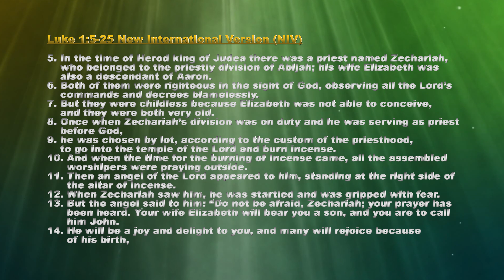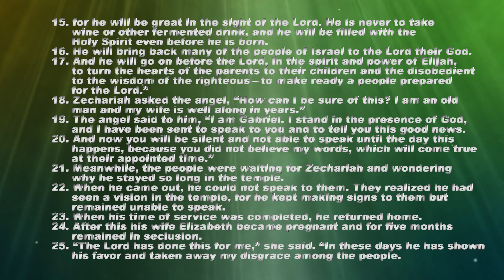Grace for Disgrace by Ps Rajiv Hubert on Aug 27,'17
The one who has been destined for greatness often faces many challenges and suffers disgrace because of the many unfulfilled dreams. In this, there is still hope as God who is sovereign over our lives turns the tide at the appointed time as he opens the door of grace and disgrace has it's exit.